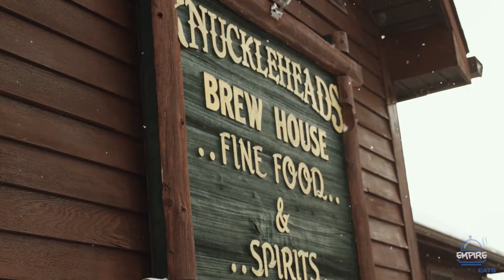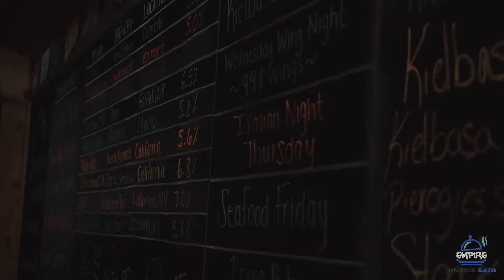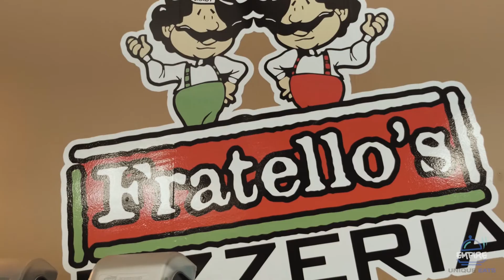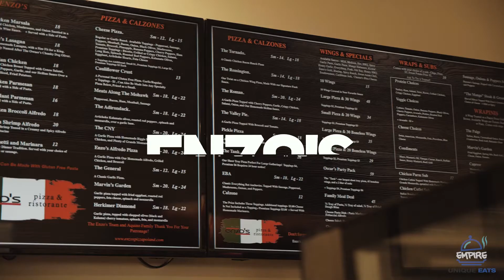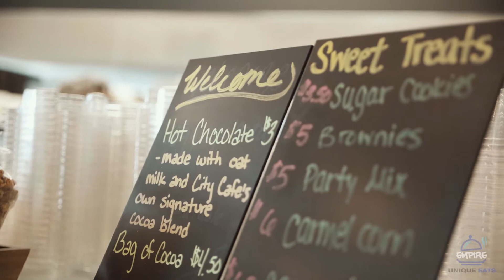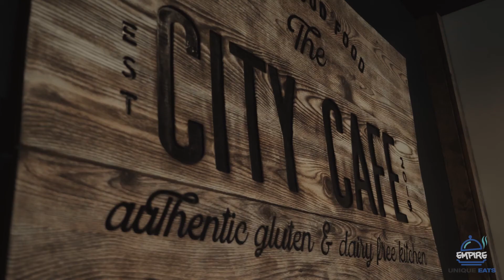Empire Unique Eats # 2 Wing Sauce Episode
Here it is our 2nd episode from our new show Empire Unique Eats  Chicken Wing Sauce Edition. I would like to thank all 4 restaurants who participated in this awesome show City Cafe, Enzo's Ristorante, Pizzeria e Bar, Fratello's Pizzeria & Knuckleheads Brewhouse you talk about some amazing wing sauces check these out. This show is presented by The Empire Plate